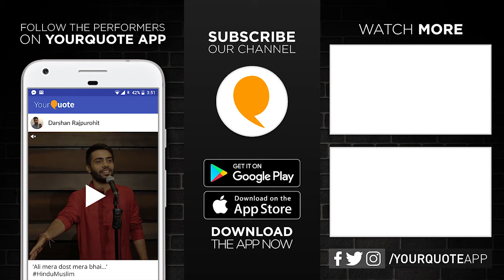'A Day Away From Home' by Anushka Pragya | English Poetry | YourQuote - Patna (Open Mic 1)